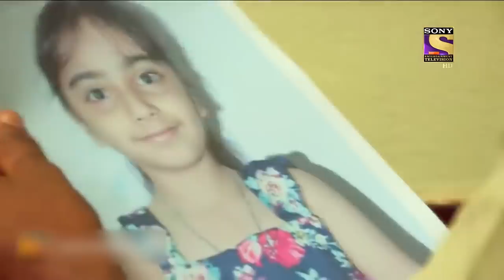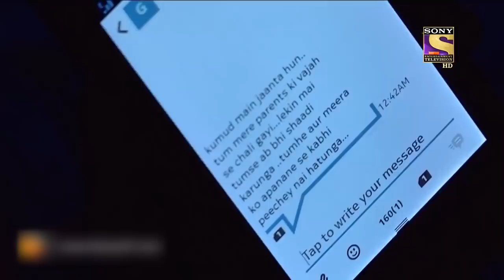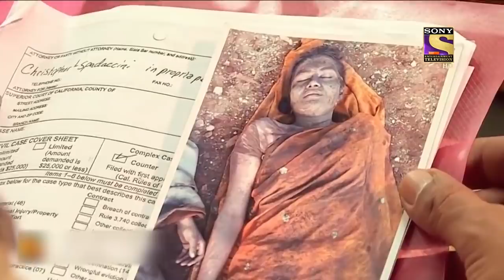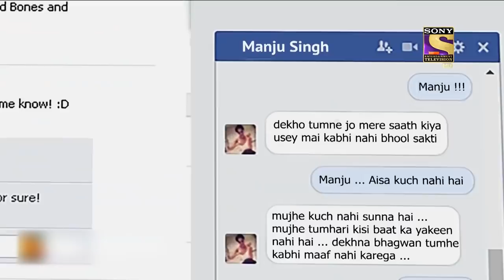Crime Patrol - Extreme Files - ख़ौफनाक - Full Episode